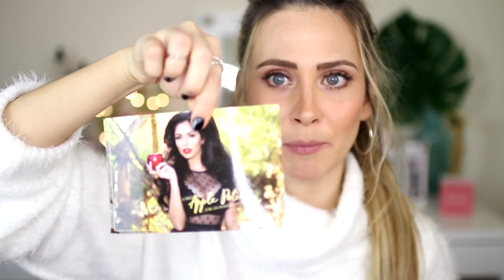Pruebo Labiales de YOUTUBERS FAMOSAS ¿SON UN FRAUDE? | Lizy P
Probando productos super famosos de instagram  de Youtubers  ¿son lo que prometen?

SUSCRIBETE PARA VER MÁS VIDEOS SOBRE: Super Haul, Tips de belleza o trucos de belleza, life hacks, beauty hacks, Productos a Prueba, trucos de la vida diaria, TRUCOS PARA EL CABELLO, tips que toda mujer debería saber, TAMBIÉN ENCONTRARÁS VÍDEOS SOBRE como eliminar el acné, adiós granos en una noche, cuidados de la piel, cabello sano y brillante, Consejos que harán tu vida más fácil, Trucos de la vida, trucos caseros y por supuesto MUCHA DIVERSIÓN!